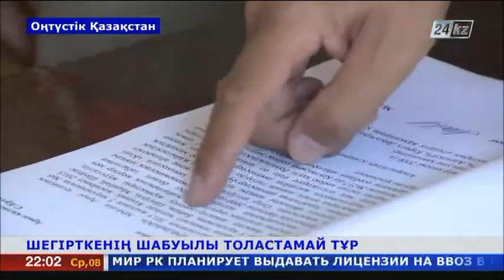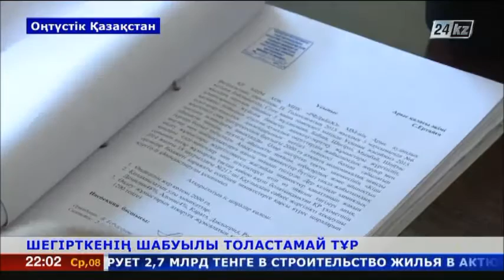ОҚО-да шегіртке шабуылы толастамай тұр